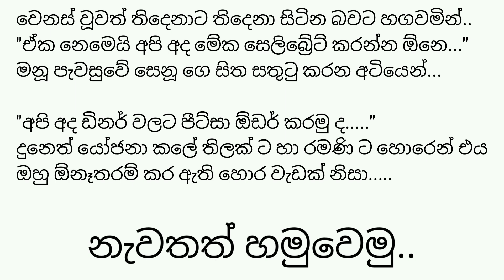මනුල්‍යා වෙනුවට මට ඔයාව ප්‍රොපෝස් කරානම්| 19 කොටස | Novels | Anudi & Dinesh Novels